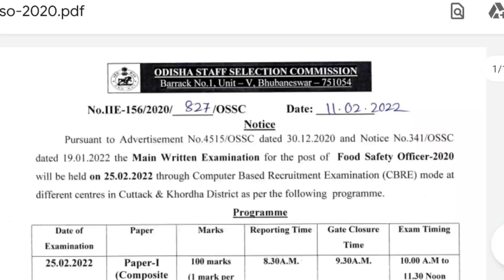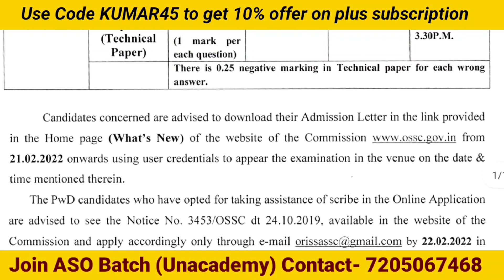OSSC Recruitment | Food Safety Officer Recruitment Update | Odisha Staff Selection Commission Update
(Get Free EBooks : MATH, REASONING, ODIA, ENGLISH, GK)

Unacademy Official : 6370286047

How to Prepare Odia Grammar for OPSC ASO - opsc aso odia book, saraswata odia grammar book review,How to Prepare Odia Grammar for OPSC ASO - || opsc aso odia grammar book ||
How to Prepare Odia Grammar for OPSC ASO - big confusion how to prepare odia language//for aso// How to Prepare Odia Grammar for OPSC ASO - how to prepare odia grammar for opsc aso by subhasis sarangi || syllabus | previous year cut off.
how to prepare odia grammar for opsc aso 796 posts | target 90 | opsc aso odia grammar syllabus aso. opsc aso 2021 how to study odia grammar, preparation strategy || best book for aso , ocs opsc osssc. OPSC ASO ODIA GRAMMAR - opsc aso odia grammar book, saraswata odia grammar book, . OPSCo ASO ODIA GRAMMAR - opsc aso odia book, saraswata odia grammar book review, OPSC ASO ODIA GRAMMAR - || opsc aso odia grammar book
OPSC ASO ODIA GRAMMAR - lesson 1 - odia grammar for aso (full course free) -  କ୍ରିୟା(୧)